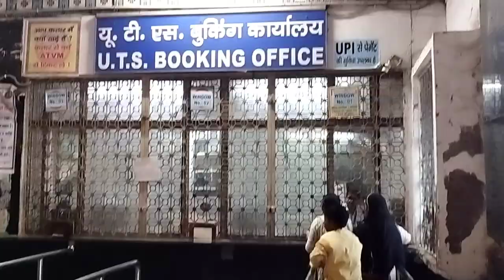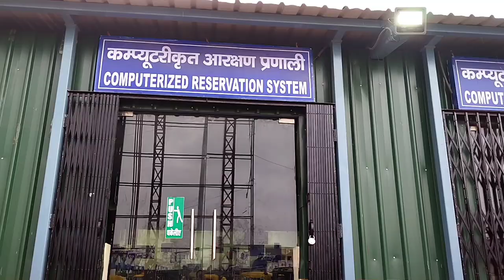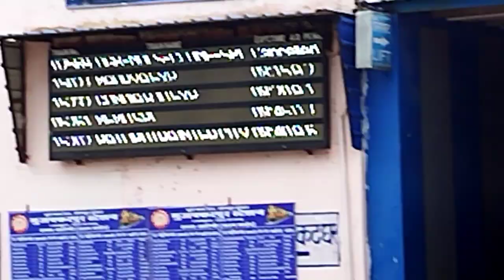muzaffarpur junction full info and new look.....